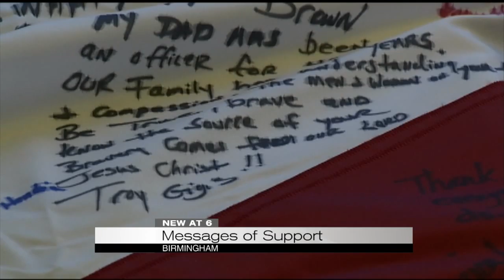Messages of support